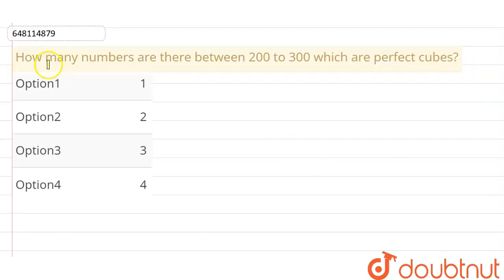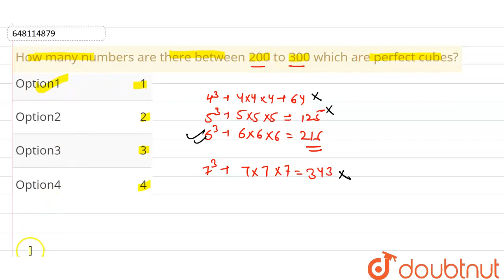How many numbers are there between 200 to 300 which are perfect cubes? | CLASS 14 | SSC MTS 2017...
How many numbers are there between 200 to 300 which are perfect cubes?
Class: 14
Subject: MATHS
Chapter: SSC MTS 2017 19 SEPT 2017 SHIFT 1
Board:INTERNAL

👉 Have Any Query? Ask Us.